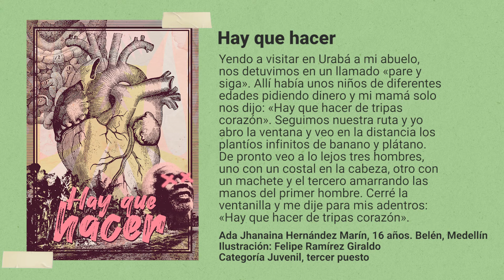"Hay que hacer" Tercer puesto de la categoría juvenil MedellínEn100Palabras 2021